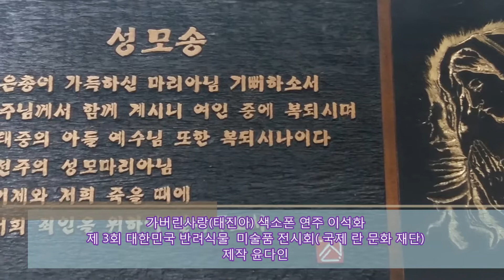가버린사랑 (태진아 )색소폰 연주 이석화((제3회 대한민국 발려식물 재단 재단 법인 국제 란 문화재단))